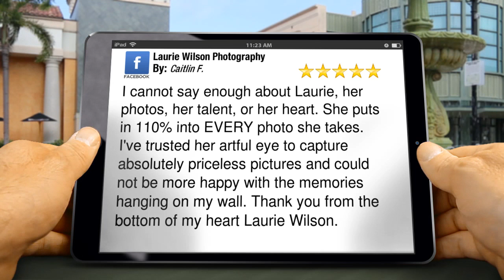Laurie Wilson Photography - REVIEWS - Knoxville Tennessee Wedding Photographer Reviews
Wedding Photographer, Knoxville Tennesse.

Reviewed: ★★★★★ Laurie Wilson Photography is a top reviewed Wedding Photographer in Knoxville,Tennessee.

I cannot say enough about Laurie, her photos, her talent, or her heart. She puts in 110% into EVERY photo she takes. I've trusted her artful eye to capture absolutely priceless pictures and could not be more happy with the memories hanging on my wall. Thank you from the bottom of my heart Laurie Wilson.

For more information you can visit them at:

Laurie Wilson Photography
5628 Summitridge Ln.